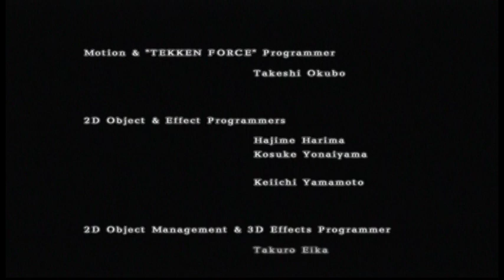Tekken 4 King Story